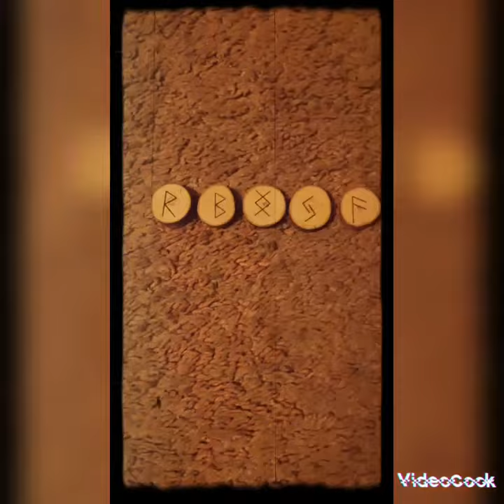"Collective Rune Reading with Raidho, Berkana (Berkano), Ingwaz (Inguz), Jera, & Ansuz"